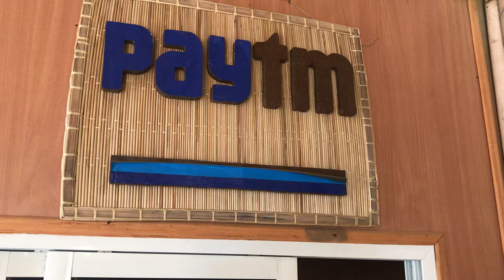गोबर 💩के द्वारा बनायी गयी बेहद सुंदर आकृति - PAYtm का logo || @Nataashasinghal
गोबर 💩के द्वारा बनायी गयी बेहद सुंदर आकृति - PAYtm का logo